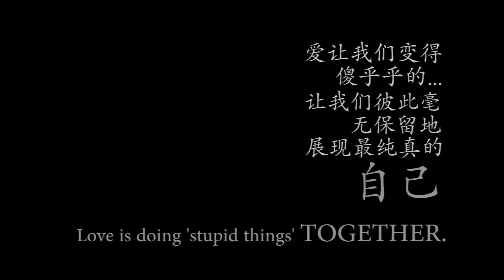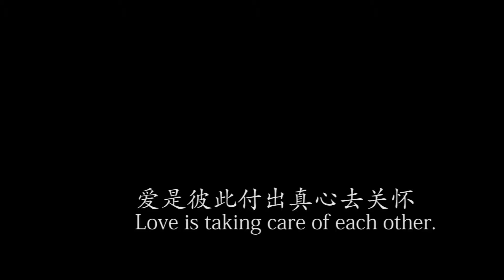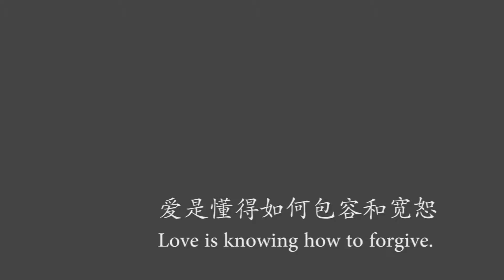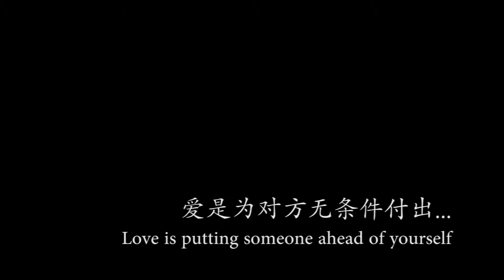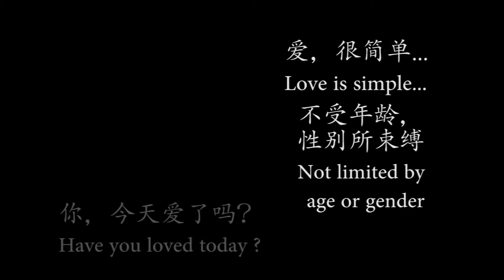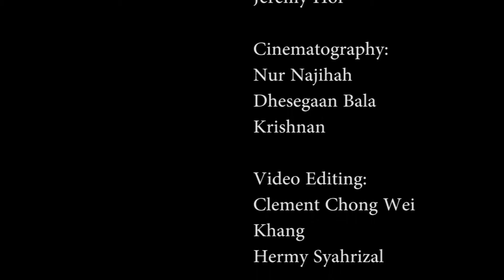最佳女主角－Microfilm love（愛）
亞洲大學（Asia University, Taiwan）與馬來亞大學互辦暑假研習營邁入第5年，今年暑假，馬來亞大學100位同學到亞洲大學研習。「亞洲大學資訊傳播學系」規劃微電影拍攝相關課程，安排基礎攝影、人物觀察與田野調查方法、劇本寫作、影像拍攝、影音剪輯等課程，並到臺北、台南、高雄、日月潭等地實地取景，3週內，拍出10部微電影。暑假研習營結業時，亞洲大學特別為馬來亞大學學生舉辦「亞洲大學微電影獎頒獎典禮」－AUISMA -2015-Asia University International Student Microfilm Award，共設最佳電影、最佳導演、最佳男主角、最佳女主角、最佳男配角、最佳女配角、最佳原創劇本、最佳改編劇本、最佳攝影、最佳影片剪輯、最佳音效剪輯等11獎項。

Asian University (Taiwan) and the University of Malaya had collaboratively hold a "Summer Interchange Program" for five years. In this summer, 100 students from University of Malaya had send to study in Asia University. The Department of Information Communication, Asian University, had planned a microfilm-related courses, arranging the basic photography, observation and fieldwork character, script writing, video shooting, video editing and several related courses. Besides, they were planned to visit several famous places, at Taipei, Tainan, Kaohsiung and Sun Moon Lake on their 3 weeks courses, 10 micro-film was produced within this courses. During the graduation from this Summer Program, an " Asia University International Student Microfilm Award " was specially organized to the students of University of Malaya by Asia University - AUISMA 2015. A total of 11 awards was assigned, including Best Film, Best Director, Best Actor, best Actress, best Supporting Actor, Best Supporting Actress, Best Original Screenplay, Best Adapted Screenplay, Best Cinematography, Best Film Editing, and Best Sound Editing.